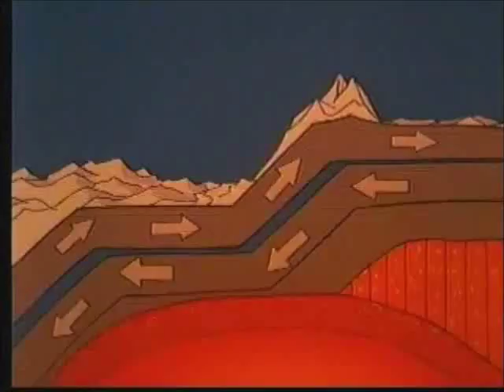Toonsylvania Igor's science minute earthquake boogie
Took years but i found it
My favorite toonsylvania scene